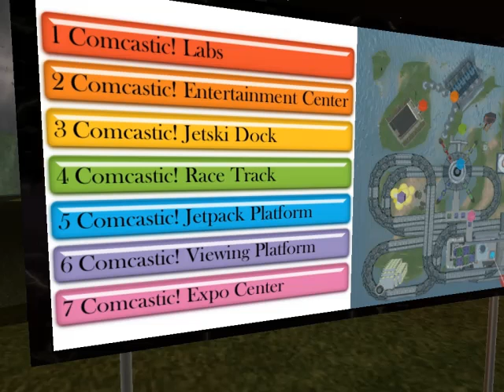Comcastic Island Intro #2 (4 Minute version)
This is the latest Comcastic Island Introduction Video.  Its 4 minutes in length is is a comprehensive overview of  the major attractions of Comcast's official outpost in Second Life.